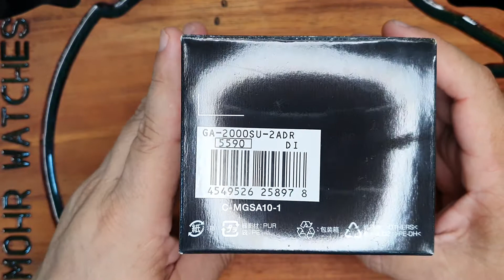CASIO G-SHOCK GA-2000SU-2A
Olá! Você gostou desse modelo?

Recursos
Apresentamos os novos e resistentes modelos de cor utilitária GA-2000, que fazem parte da G-SHOCK, a marca de relógio que está constantemente definindo novos padrões de relógios incrivelmente resistentes.
Estes novos modelos combinam cores práticas e utilitárias que vão bem com a moda urbana. Os mostradores camuflados criam um visual autêntico perfeitamente adaptável a atividades e estilos variados.
Uma estrutura de proteção principal em carbono fornece ao módulo maior resistência a choques, envolvendo-o em um estojo de carbono.

Estrutura de proteção principal em carbono
Uma nova estrutura de proteção principal em carbono protege o módulo, envolvendo-o em um estojo de carbono. O estojo é feito de resina fina incorporada com fibras de carbono, o que proporciona incrível resistência a rachaduras e alta durabilidade.

Especificações
Material da moldura/caixa: carbono/resina
Pulseira em resina
Vidro mineral
Neobrite
Resistência a choques
Resistente a água a até 200 m
Luz de LED dupla
Luz de LED para o visor (Superiluminador, duração da iluminação selecionável (1,5 segundo ou 3 segundos), fosforescência)
Luz de fundo de LED para tela digital (Superiluminador, duração da iluminação selecionável (1,5 segundo ou 3 segundos), fosforescência)
Hora mundial
31 fusos horários (48 cidades + tempo universal coordenado), horário de verão (liga/desliga), troca de cidade local/hora mundial
Cronômetro de 1/100 de segundo
Capacidade de medição:
00'00''00~59'59''99 (nos primeiros 60 minutos)
1:00'00~23:59'59 (após 60 minutos)
Unidade de medição:
1/100 de segundo (nos primeiros 60 minutos)
1 segundo (após 60 minutos)
Modos de medição: tempo transcorrido, divisão de tempo, tempos do 1º e 2º lugares
Temporizadores
Unidade de medição: 1 segundo
Faixa de contagem: 24 horas
Configuração inicial da faixa de contagem: 1 segundo a 24 horas (incrementos de 1 segundo, incrementos de 1 minuto e 1 hora)
5 alarmes diários
Sinalização a cada hora
Recurso de mudança do ponteiro (os ponteiros se afastam para fornecer uma visão desobstruída do conteúdo digital exibido.)
Calendário automático completo (até o ano de 2099)
Formatos de 12/24 horas
Ativação e desativação do Som de operação dos botões
Horário regular
Analógico: 2 ponteiros (hora, minuto (os ponteiros se movem a cada 20 segundos)), 1 mostrador (modo)
Digital: hora, minuto, segundo, pm, mês, data, dia
Precisão: ±15 segundos por mês
Duração aproximada da pilha: 3 anos em SR726W × 2

Tamanho da caixa / Peso total
Tamanho da caixa : 51,2×48,7×14,1mm